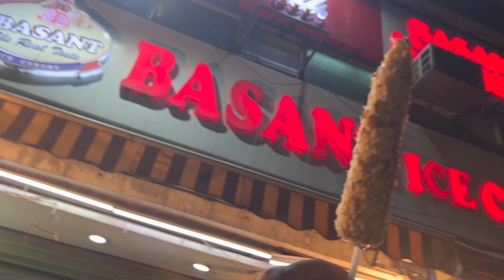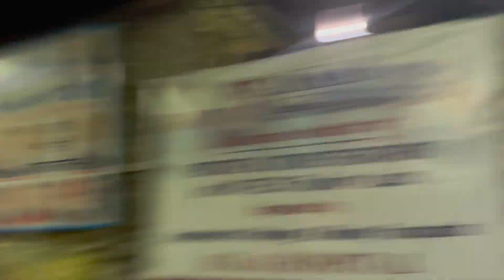Basant Ice Cream 🍨🤨 | Ludhiana Street Food